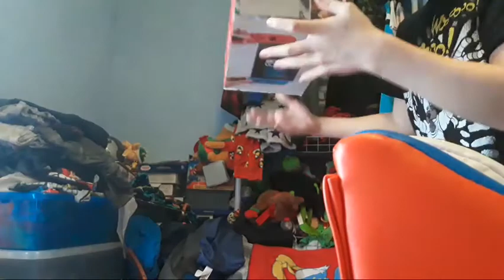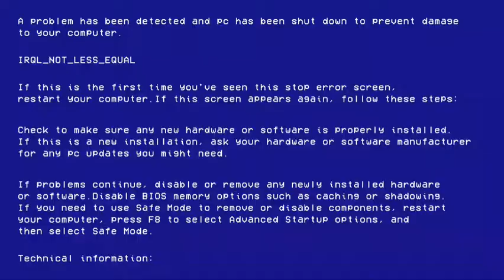Skit:When You Buy A Nintendo Switch On Launch Day,But Its Missing Accessories And Can't Return It.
I Just Wanted To Make This Skit Really.